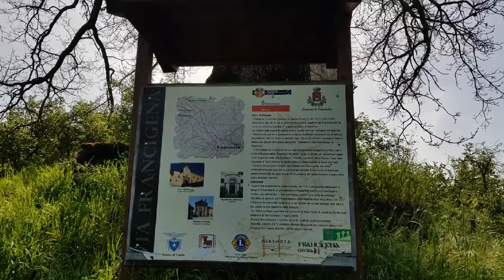Via Francigena Day 40 24 Apr 2018 From Vetralla to Capranica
Pics from Day #40 of my Via Francigena walk from Aosta to Rome in Spring 2018.